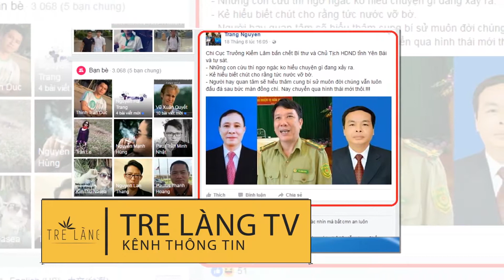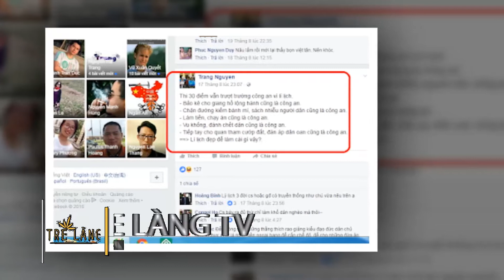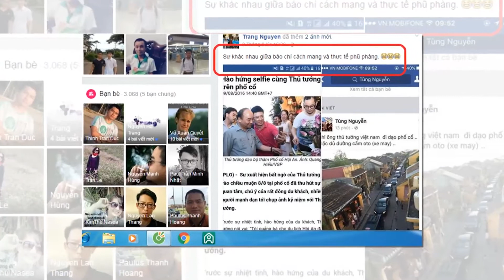Thành viên hội anh em dân chủ ở Thanh Hóa bị bắt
Ngày 12/12/2018, Cơ quan an ninh điều tra Công an tỉnh Thanh Hóa đã ra quyết định truy nã Nguyễn Văn Tráng (27 tuổi, ở xã Hải Thành, huyện Hậu Lộc, Thanh Hóa) về tội Hoạt động nhằm lật đổ chính quyền nhân dân.